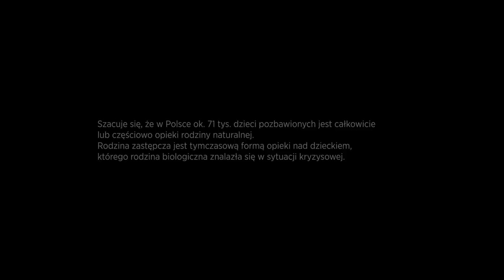Czesław Mozil – Mama zawsze mówiła (Official Video)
„Mama zawsze mówiła” to pierwszy singiel i teledysk z płyty Czesława Mozila noszącej tytuł „IDEOLOGIAMOZILA”. Premiera płyty 26 listopada 2021 roku.

Tak o piosence mówi Czesław Mozil:
"Mama zawsze mówiła" to piosenka o poszukiwaniu swoich korzeni. Tym bardziej, że jest to pierwszy klip od wielu lat i cieszę się że mogłem oddać totalną kontrolę i stery reżyserskie mojemu dobremu koledze i artyście Maciejowi Szupicy. Płyta „IDEOLOGIAMOZILA” jest jak soundtrack do mojego życia i tym bardziej „Mama zawsze mówiła" jest idealnym singlem, który otwiera tą podróż.

Scenariusz i reżyseria: Maciek Szupica
Zdjęcia: Marcin Łaskawiec
Montaż: Katarzyna Leśniak

Dom produkcyjny: Wiernik Pro
Kierownictwo produkcji: Aleksandra Sawicka
Koordynacja produkcji: Małgorzata Soja, Joanna Juńczyk

Ostrzycielka: Natalia Olak
Asystenci kamery: Witek Szymczak, Krzysiek Gajewski, Michał Źródlak
Kostiumy: Karolina Potok
Statyści: Agencja Stars Impresariat
Technika zdjęciowa: Fastmedia
Oświetlenie: Heliograf
Grip sprzęt i obsługa: Film Factory
Dyżur: Mateusz Łaziński

Postprodukcja: Mikołaj Głuszkowski Lunapark
Kolor korekcja: Szymon Kraszewski Lunapark
Media Traffic Manager: Piotr Janisiewicz Lunapark
Online: Łukasz Cuprzyński

Statyści:
Nikola Duczkowska, Kacper Krajewski, Dawid Zduńczyk, Alan Staros, Maja Czarkow-ska, Oliwia Chymkowska, Sebastian Śliński, Wiktoria Kafarowska, Natalia Godlewska, Julia Potocka, Dominik Lagowski, Tomasz Czerwiński

Konsultacje merytoryczne:
Monika Sroka- Ossowska portal Avigon.pl
Magda Kocaj Kamiliańska Misja Pomocy Społecznej

Specjalne podziękowania:
Stowarzyszenie "Serduszko dla dzieci"
Dorota Mozil
Magdalena Miszczak Lunapark
Krzysztof Godziejewski Fastmedia
Sławomir Fox

Produkcja muzyczna - Matheo
Produkcja wokali, miks, mastering - Marcin Bors@fonoplastykon

Tekst: Kasia Popowska / Czesław Mozil
Muzyka: Mateusz "Matheo" Schmidt / Czesław Mozil

Kontrabas  - Marie Louise von Bülow -
Wokale - Aleksandra Bogucka, Paulina Mazepa-Zastawna, Kuba Dobrzański, Grzegorz Duszak
Aranż partii chóralnej - Grzegorz Duszak
Gitara elektryczna - Michał Jabłoński
Instrumenty klawiszowe i programowanie  - Mateusz "Matheo" Schmidt -
Chór Piano Forte pod dyrekcją Katarzyny Machnik